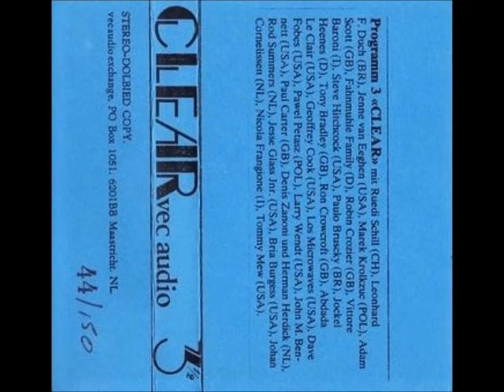Various Artists ‎– Clear (1979)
Various Artists | Clear | VEC Audio Exchange | 1979